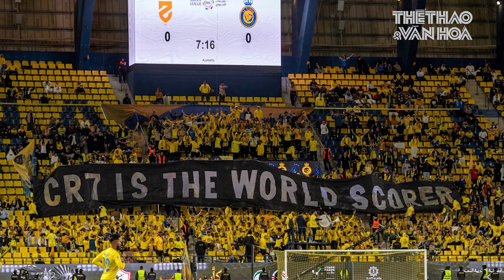Al Nassr sảy chân phút bù giờ, Ronaldo ôm đầu bất lực trong ngày bị treo giò | TTVH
TTVH | Ở vòng 22 Saudi Pro League diễn ra tối 29/2, Al Nassr hòa Al Hazm 4-4. Trên khán đài, Cristiano Ronaldo ôm đầu bất lực trong ngày bị treo giò và phải chứng kiến Al Nassr sảy chân trên đường đua vô địch.

🔔 THỂ THAO & VĂN HÓA: là kênh Youtube chia sẻ các nội dung tin tức về thể thao và văn hóa trong nước cũng như nước ngoài. Với mong muốn cập nhật những thông tin chính xác và nhanh nhất trên nền tảng số cho quý vị và các bạn.